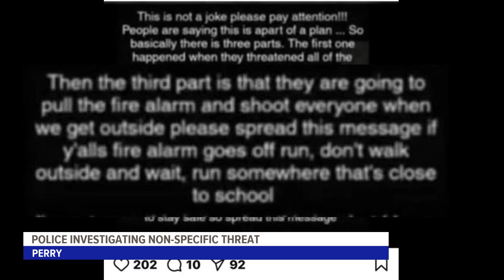Perry Police Department keeping an eye on non-specific threat